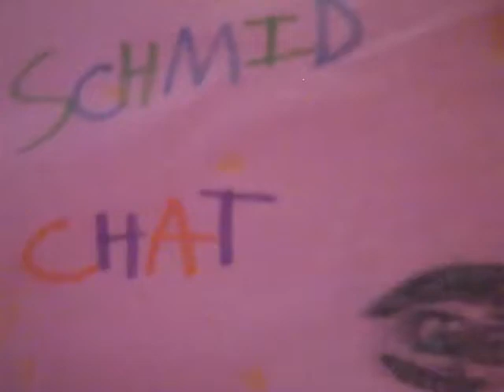Schmid Chat With Matthew Schmid: Buster The Dog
Matthew interviews one of his pet dogs, Buster on Schmid Chat With Matthew Schmid. Some other time you'll meet his other pets dogs, Schopenhauer, Blitzen and Sophie.